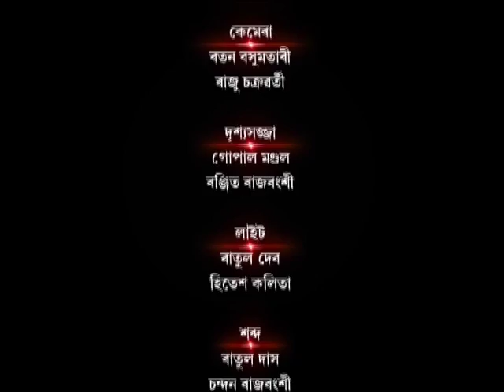Interview of Ms. Priyanka Borah with Mr. Homen Borgohain- Part 2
Ms. Priyanka Borah, Group Director, GNRC Hospitals being interviewed by Noted Journalist and Author Mr. Homen Borgohain for the show Katha-Barta in News Live channel.